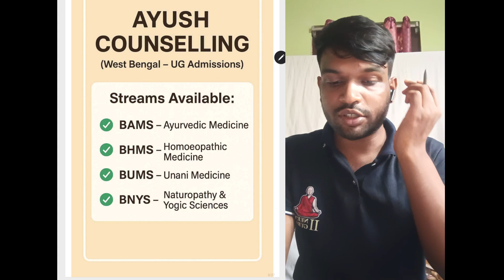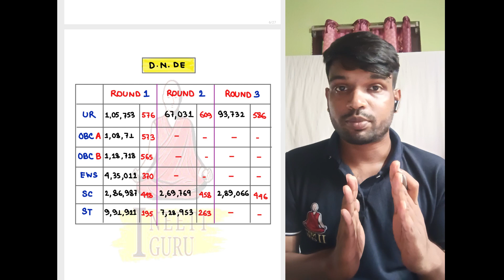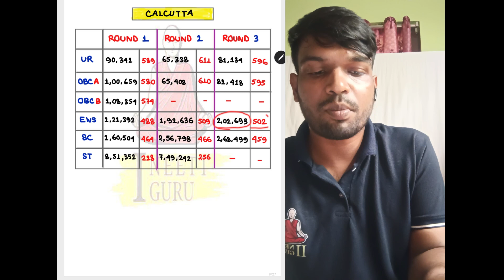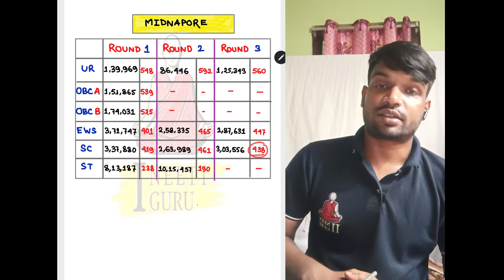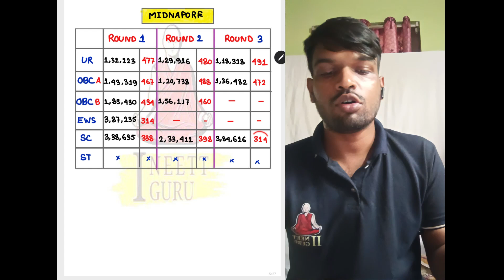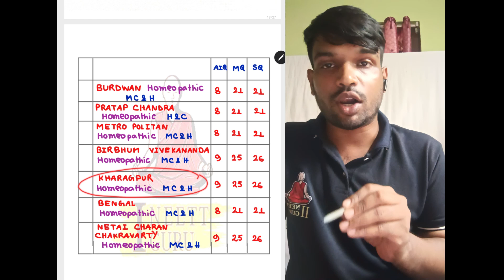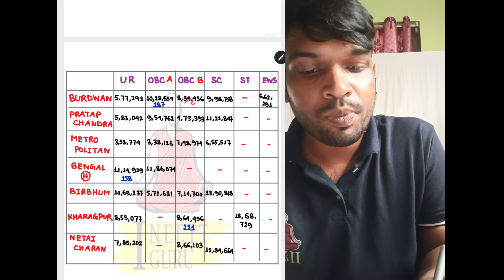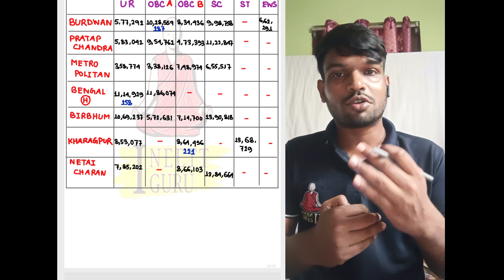Top Govt & Semi Govt BHMS Colleges in West Bengal || Homeopathy Medical Clg || Seats Matrix & Cutoff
🎯 Confused about which BHMS college you can get with your NEET marks?
This video is your complete guide to all BHMS government and private colleges in west Bengal with seat matrix ,cutoff trends (2022–2024) , and NEET rank vs marks analysis to help you prepare for NEET 2025 AYUSH counselling

🔹 Full list of Govt & Private BHMS Colleges in West Bengal
🔹 Seat Matrix: Govt vs Private, State Quota vs Management Quota
🔹 Round-wise cutoff for 2022, 2023, and 2024 (Round 1, 2 , 3 & Mop-Up)
🔹 Category-wise cutoff: UR, OBC A , OBC B , SC, ST
🔹 Private BHMS colleges – state quota cutoffs & lowest marks
🔹 NEET Rank vs Marks analysis for BHMS admission
🔹 Lowest marks for BHMS in government colleges
🔹 Expected BHMS Cutoff for NEET 2025 (college-wise prediction)

🧠 Ideal for
✔ NEET 2025 aspirants
✔ BHMS admission seekers
✔ Parents researching seat availability & cutoff
✔ Students from all states looking for accurate, updated counselling info

BHMS government college cutoff
NEET 2025 cutoff for BHMS
BHMS private college state quota
BHMS rank vs marks
NEET BHMS admission 2025
NEET BHMS college list
D.N. De Homoeopathic Medical College & Hospital, Kolkata
The Calcutta Homoeopathic Medical College & Hospital, Kolkata
 Mahesh Bhattacharyya Homoeopathic Medical College & Hospital, Howrah
Midnapore Homoeopathic Medical College & Hospital, Midnapore
Pratap Chandra Memorial Homoeopathic Hospital & College, Kolkata
Burdwan Homoeopathic Medical College & Hospital, Burdwan
Kharagpur Homoeopathic Medical College & Hospital, Kharagpur
 Birbhum Vivekananda Homoeopathic Medical College & Hospital, Sainthia
West Bengal Ayush counselling
West Bengal BHMS counselling
West Bengal NEET counselling 2025
West Bengal NEET 2025 state quota cut off
WBMCC counselling
NEET 2025 cutoff West Bengal for SC / ST / OBC / General category
NEET 2025 expected cutoff West Bengal
NEET 2025 cutoff marks for government colleges West Bengal
BHMS expected cutoff 2025
BHMS cutoff West Bengal
BHMS cutoff for government colleges
BAMS cutoff NEET 2024
BAMS cutoff Neet 2023
BAMS cutoff neet 2022
BHMS course details  in bengali
BHMS scope and salary in India / West Bengal
BHMS doctor
BHMS counselling in West Bengal / Maharashtra
BHMS counselling  2025 documents required
BAMS schedule
BAMS counselling
BAMS admissions
NEET BAMS
BAMS latest updates
NIH Kolkata cutoff
NEET 2025 West Bengal result / rank / student reaction

💬 Ask your questions in the comments– I reply to everyone!

Time Stamps:
00:00 - Upcoming
00:05 - Introduction
01:25 - Govt. College Seat Matrix
02:26 - College wise Cutoff 2024
08:51 - College wise Cutoff 2023
11:12 - College wise Cutoff 2022
12:39 - Private College
13:26 - Private College Seat Matrix
15:01 - Private College Cutoff
17:26 - Conclusion
18:33 - End

𝐈𝐈𝐍𝐄𝐄𝐓 𝐆𝐔𝐑𝐔 এর 𝐚𝐩𝐩 𝐝𝐨𝐰𝐧𝐥𝐨𝐚𝐝 এর 𝐥𝐢𝐧𝐤:👇
Available on Play Store:-